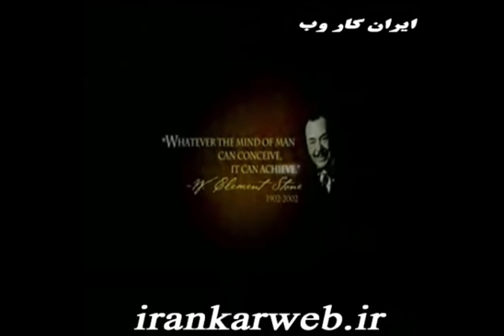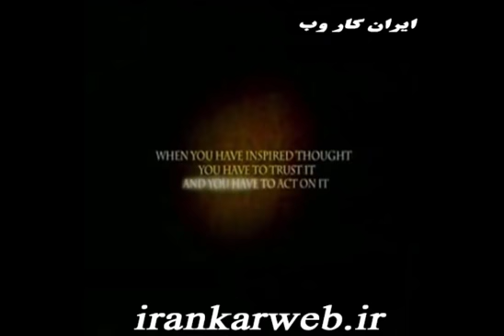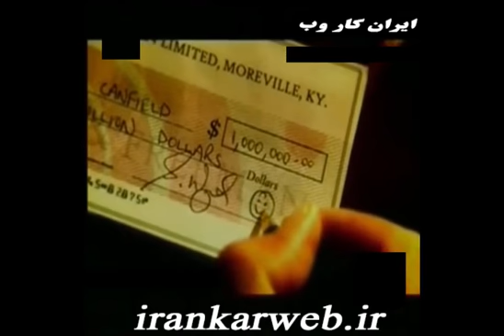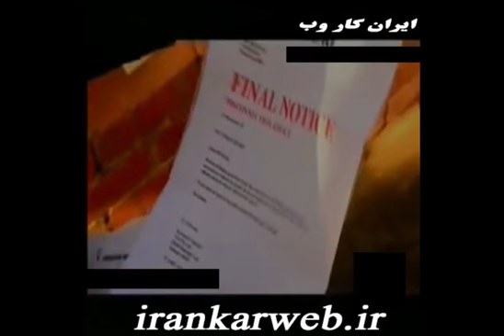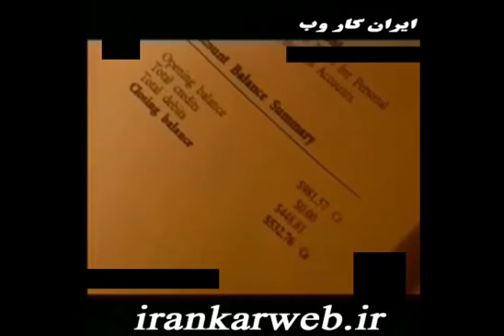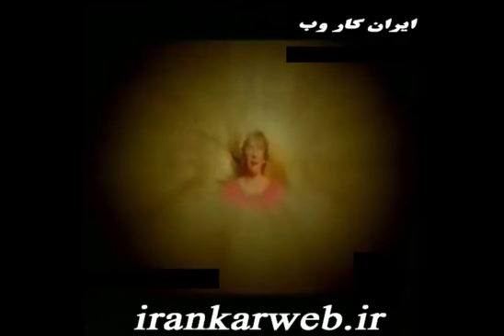ویدیو انگیزشی ایران کار وب - irankarweb قسمت ششم